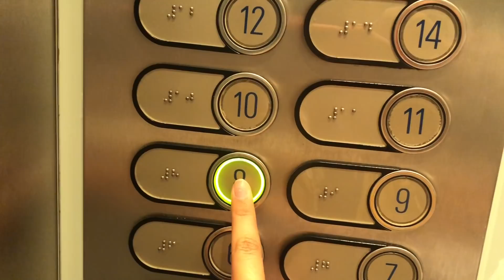VLOG: O NOSSO MESVERSÁRIO - Parte 1 de 2 | Sobressaltos sobre Saltos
1. Instagram - @pedromoreira.oficial

    2. Facebook - Pedro Moreira - Secret Story
                           - Isabela Cardinali ss7